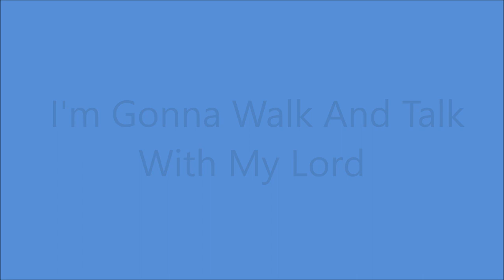Elton Britt - I'm Gonna Walk And Talk With My Lord [1952].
[Written by Martha Carson].
1st. Recorded 19 May 1952 by Martha Carson.

Issued as The Jordanaires and Elton Britt

RCA Victor Studio 1, 155 East 24th St., Manhattan, New York City –
Elton Britt [vcl solo], Jimmy Selph [gt], Grady Martin [el gt],
Ernie Newton [bass], Phil Kraus [drums], Gordon Stoker [piano/leader]
and The Jordanaires [vcl chorus].

1st.Country Artist to Receive a GOLD DISC for